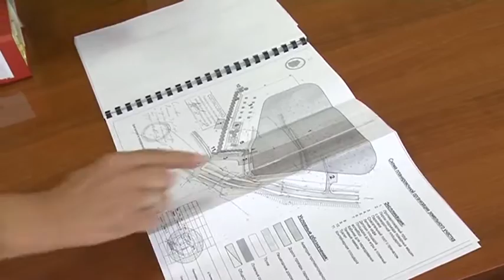Пруд в д. Пашнево